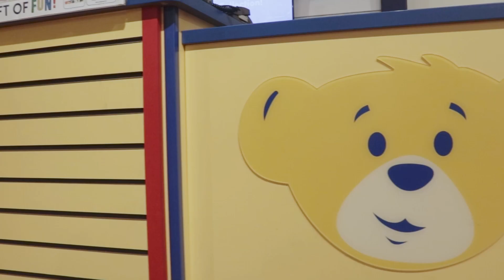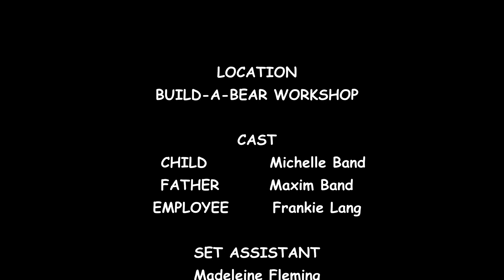Where Best Friends Are Made - Process Documentary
An exploration of the magic in Build-A-Bear Workshop.